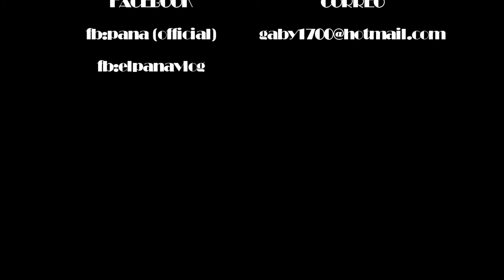PaNa ft Angel - instruccion / el pana vlog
PROXIMAMENTE PENSAMIENTOS ALARMANTES

DESDE ¨¨PANASTUDIOS¨¨